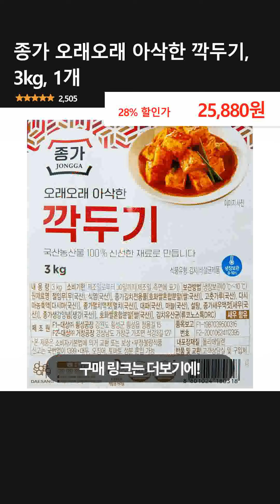종가 오래오래 아삭한 깍두기, 3kg, 1개